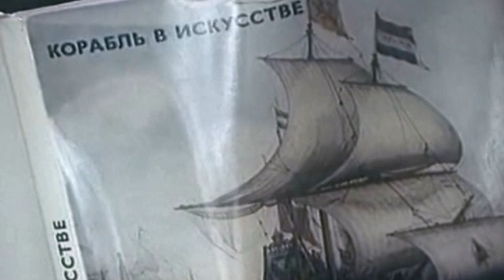Песня, не вошедшая в фильм "Выше Радуги"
Песня «Дорога к дому» (музыка Юрия Чернавского, слова Григория Кантора, партия гитары Вадима Голутвина) в исполнении Михаила Боярского была записана для фильма режиссера Георгия Юнгвальд-Хилькевича «Выше Радуги» (1986), но в картину не вошла. В ролике использован видеоряд из фильма.
Песня «Дорогу к дому» входит в альбом Михаила Боярского «Лунное кино», (второе название альбома – «Михаил Боярский поет песни Юрия Чернавского»), записанного в 1985 году и выпущенного фирмой «Мелодия» в 1986 году. В него вошли как песни Юрия Чернавского из фильма «Выше Радуги», так и песни, написанные композитором специально для этого альбома. В связи с этим, по информации из некоторых источников, требующей проверки, существует мнение, что песня «Дорога к дому» не писалась специально для фильма. Также существует и прямо противоположная информация…Так или иначе, песня от этого не перестает быть менее интересной и очаровательной...
Ролик на песню «Дорога к дому» с использованием видеоряда из передачи «Сегодня вечером (эфир от 30.11.13 года) о встрече много лет спустя актеров, сыгравших главных героев в фильме «Выше Радуги»,
Буду признателен всем тем, кто готов материально поддержать мой канал. Перевести посильную сумму в поддержку моего канала можно на кошелек в Яндекс Деньги - 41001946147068 или по ссылке